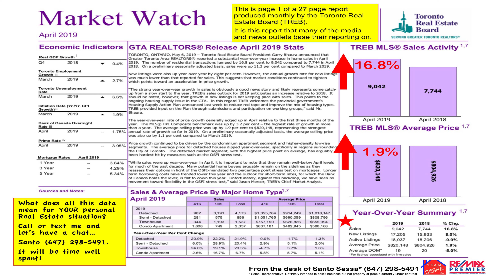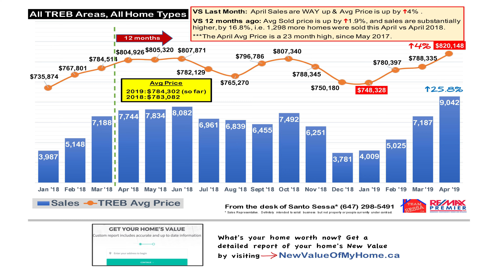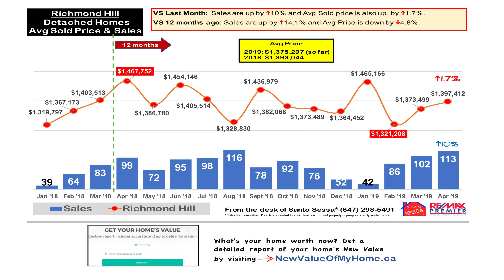Richmond Hill Real Estate Report - Team Sessa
Thank you for stopping by to check out the Richmond Hill Market Report for April 2019. This video will focus specifically on Richmond Hill but be sure to check back for more reports!

Richmond Hill Market Report, Richmond Hill Home Prices , Santo Sessa, Re/Max Premier, NewValueOfMyHome.ca, TeamSessa.ca, Home prices in Richmond Hill